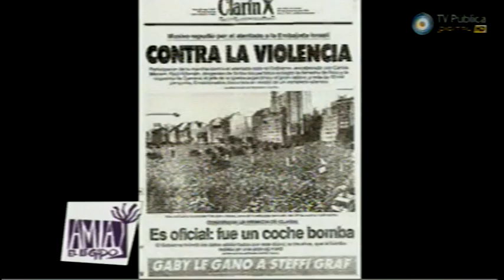AMIA TV - 18/03/2012 - Parte 3